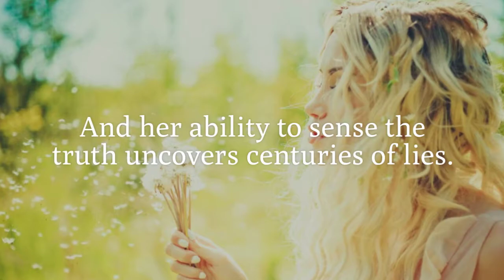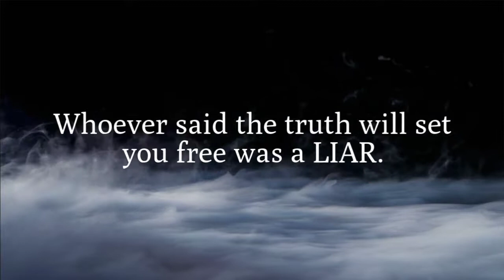SECRETS OF THE LORE by Karen Lynn Bennett | TRUE NATURE SERIES BOOK TWO | Official Book Trailer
YA Paranormal Book Trailer.  Dreams point Tru to her mother’s killer. Healing her friends exposes her secrets. And her ability to sense the truth uncovers centuries of lies. Will the truth about their parents shatter Tru and Zander's future?

IS THE CRYPTIC NOTE FOR REAL?

Although his power builds faster and faster,
Your true nature still eludes the master.
But all too soon the blood shall reveal
What you are and break the seal.

Tru’s emerging abilities plunge her into a hidden supernatural world. No one can know about her powers, especially her boyfriend’s father.

Dreams point to her mother’s killer. Healing her friends exposes her secrets. And her ability to sense the truth uncovers centuries of lies.

Bloodsuckers who aren’t vampires? Rare true mates? Secret experiments? Disappearing hybrids? Sirens?

Fueled by the need to solve these mysteries, as well as her mother’s murder, Tru discovers that everything is connected in a way that just might shatter her world.

Whoever said the truth will set you free was a LIAR.

To keep up to date on the SECRETS OF THE LORE series, go